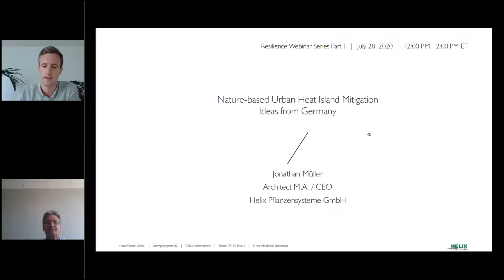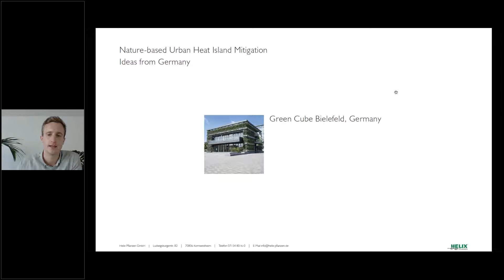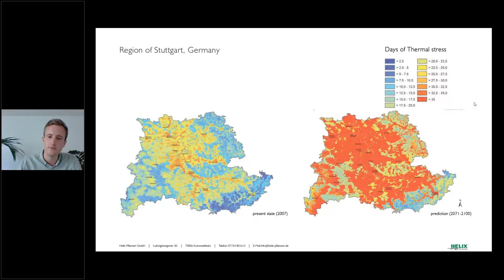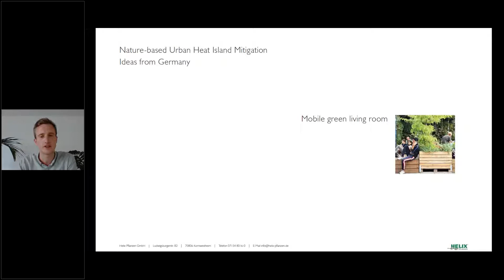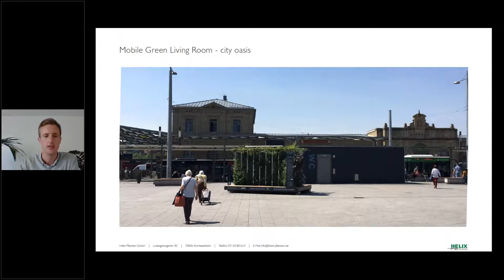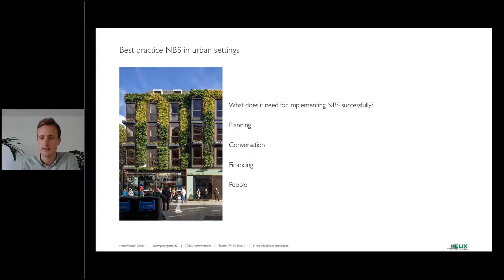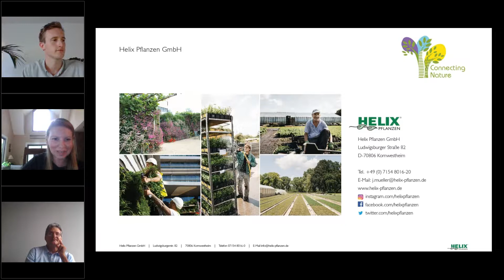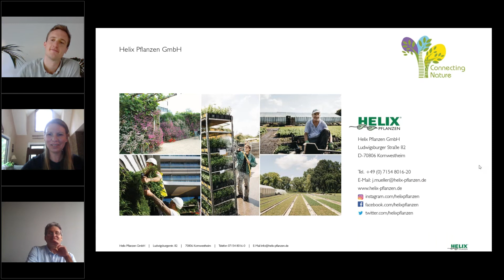Nature Based Urban Heat Island Mitigation: Ideas from Germany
Localities across Northern Virginia are identifying opportunities to respond to the increase of urban heat islands and poor air quality emanating from a changing climate.  Across the Atlantic, cities in the region of Stuttgart, Germany, have deployed a range of creative and practical tools such as green facades, green walls and green mobile lounges to help cities adapt to heat stress.

NVRC was pleased to host the first of several free webinars related to resiliency with an expert from the Stuttgart Region who is installing green walls and living rooms to reduce the impact of noise and climate change.